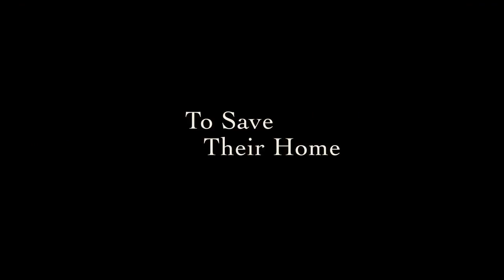The Grand Seduction International Teaser Trailer 1 (2014) - Brendan Gleeson Movie HD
The small harbor of Tickle Cove is in dire need of a doctor so that the town can land a contract to secure a factory which will save the town from financial ruin. Village resident Murray French (Gleeson) leads the search, and when he finds Dr. Paul Lewis (Kitsch) he employs - along with the whole town - tactics to seduce the doctor to stay permanently.